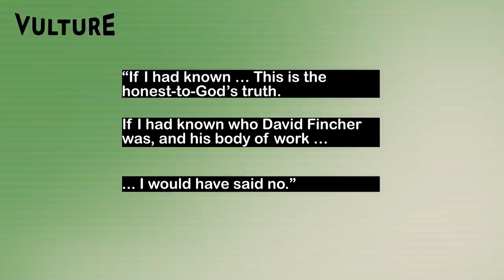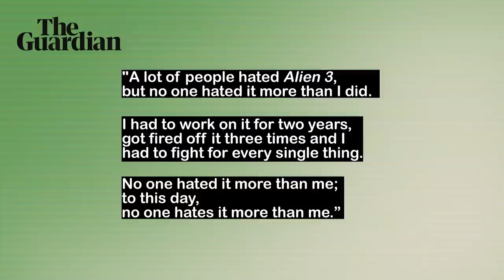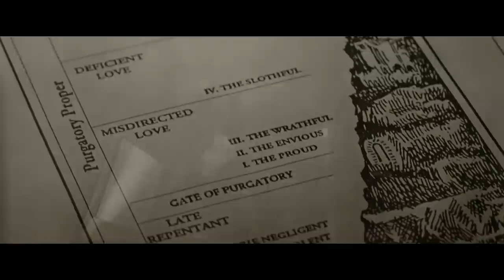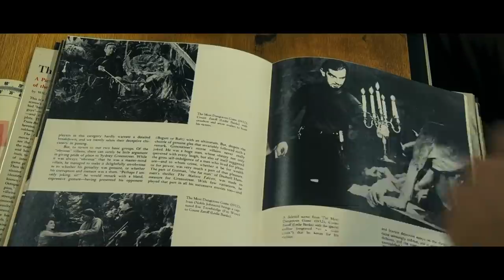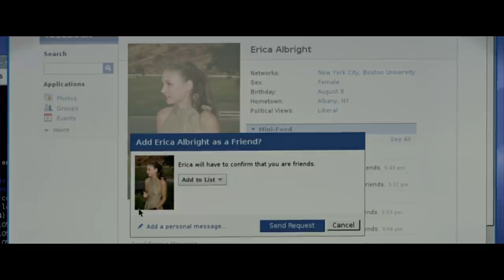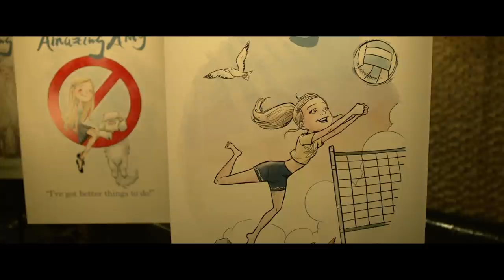David Fincher, Control Freak | MANK | The Ringer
With David Fincher’s newest movie, ‘Mank,’ out this week on Netflix, Ringer contributor Adam Nayman is back with another video essay. This time, he's looking at how the director's infamous control-freak tendencies have manifested in the characters and stories from some of his biggest movies—from twisted manipulators like John Doe in ‘Se7en’ and Amy Dunne from 'Gone Girl' to ordinary folk who have seeming lost control of their lives, like Nick Van Orton in ‘The Game’ and the narrator in ‘Fight Club.’